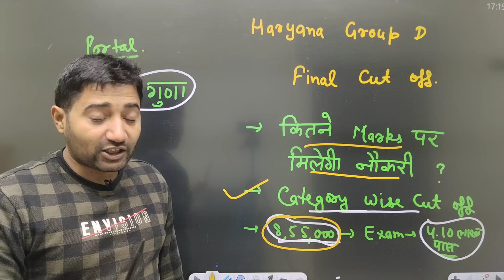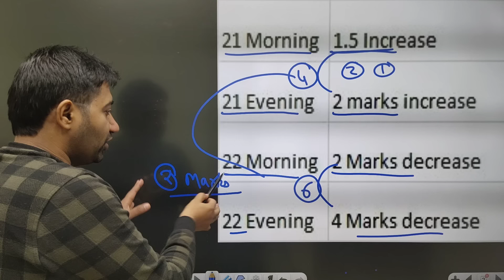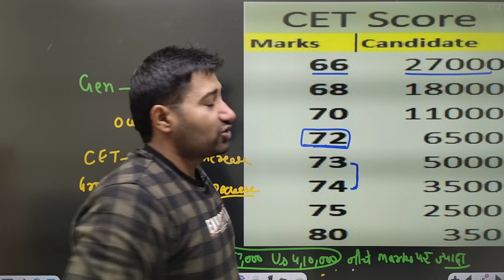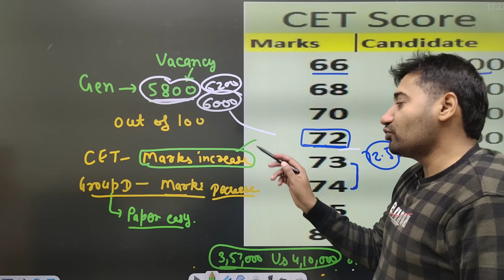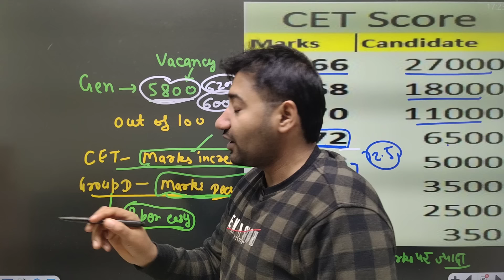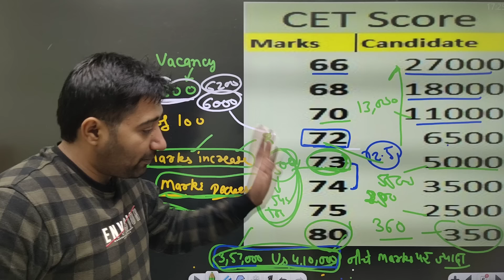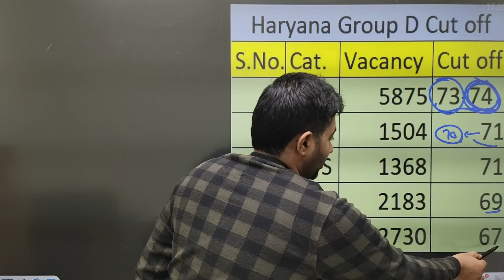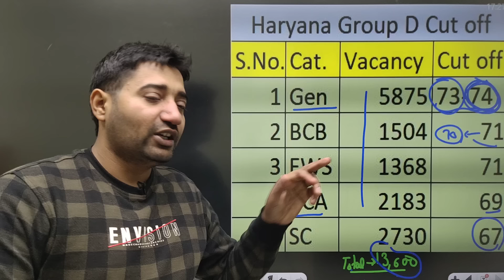HSSC Group D cut off after result | Haryana group d final cut off 2023